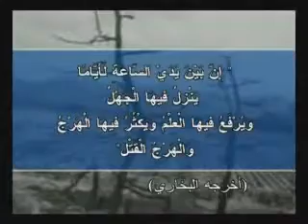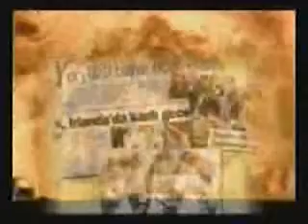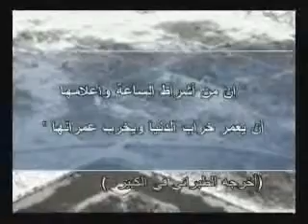علامة الساعة 2.flv